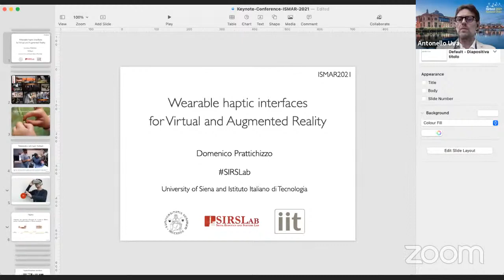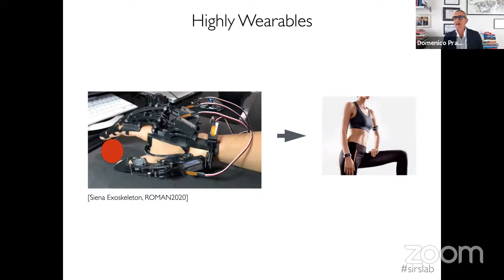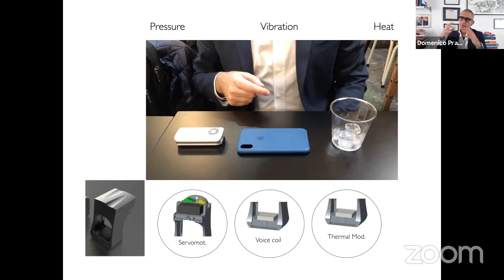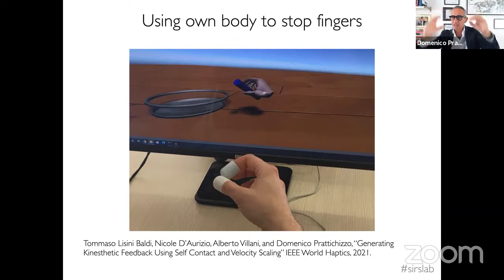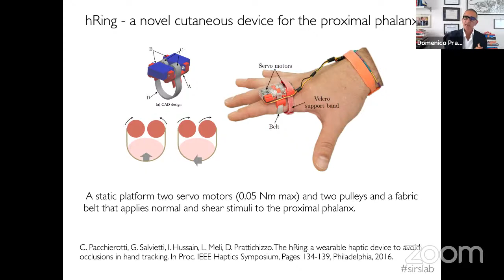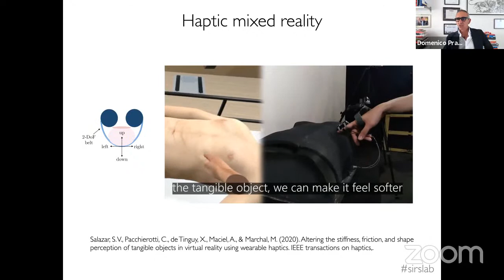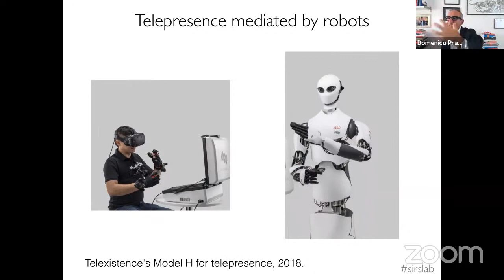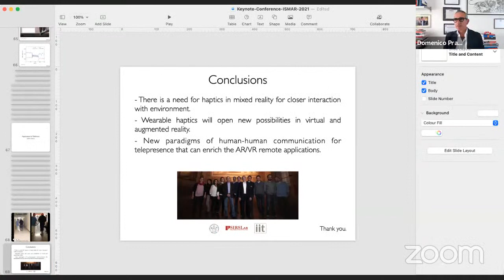"Keynote 2: Domenico Prattichizzo - Wearable Haptics for Virtual and Augmented Reality"